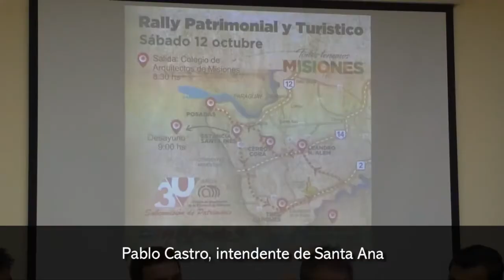Santa Ana prepara su tradicional trilla